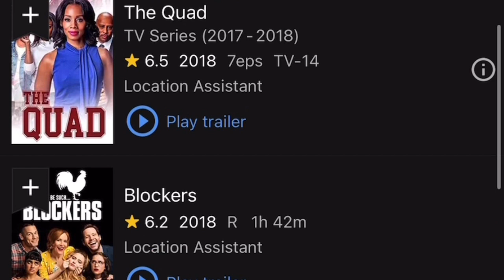My First Q&A - Izaiel • Who am I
My first Q&a get to know me what I like and askkk more question let me know what questions you have for me